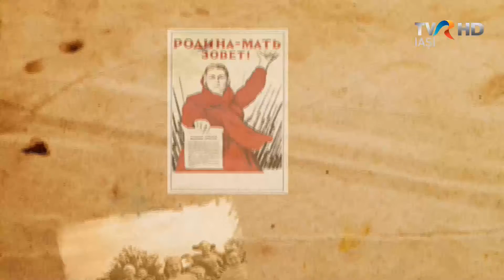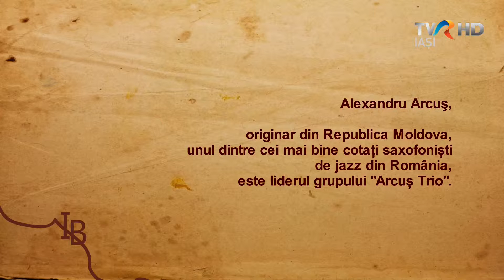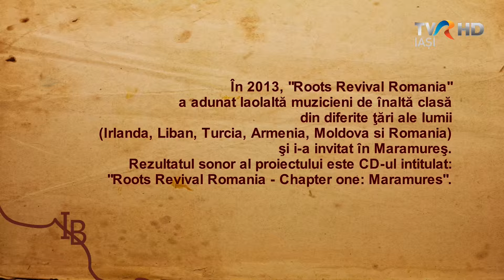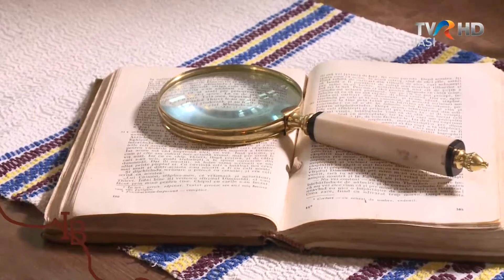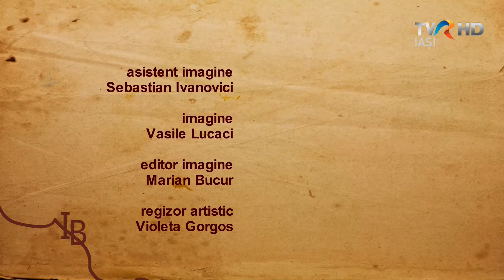Identitate Basarabia - Alexandru Arcus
„Arcuş Trio Band” este revelația festivalurilor de jazz din Romania in 2016. Liderul formației Alexandru Arcuș a avut o evoluție personala demna de invita multor melomani ai genului. Nu a fost foarte selectiv și a cântat în cele mai diverse formule muzicale. Copil fiind a fost invitat de grupul Trigon să cânte alături de ei. Apoi l-am filmat cântând cu mare virtuozitate alături de Alex Calancea. M-am bucurat când l-am găsit într-un proiect internațional care s-a ținut în Maramureş şi care s-a încheiat cu lansarea unui CD pe piaţele internaţionale de jazz. De acolo s-a nascut ideea unui nou  proiect şi în toamnă Arcuş revine acasă, la Chişinău, ca să cânte împreună cu trupa sa la închiderea celei de-a 15-a ediţii a „Ethno jazz festival”.